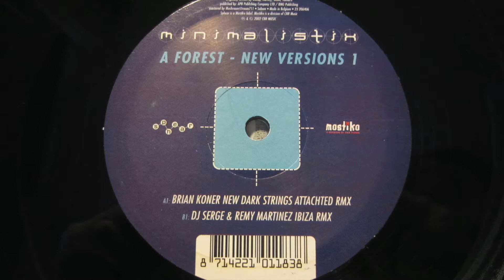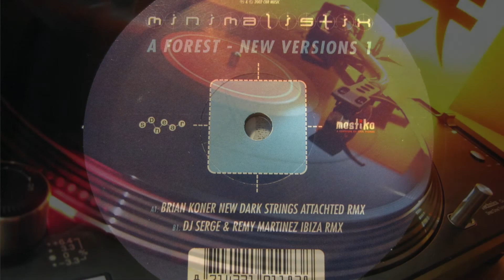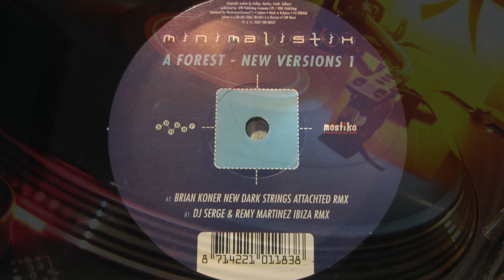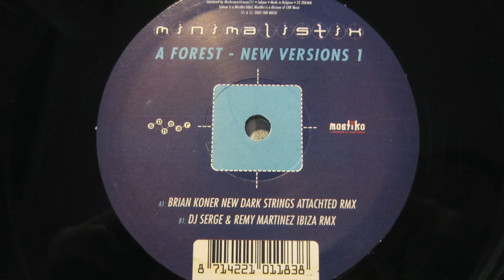Minimalistix - A Forest (Brian Koner New Dark Strings Attached Rmx) 2002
Label; Sphear - 2002